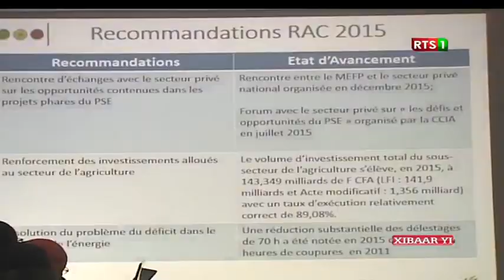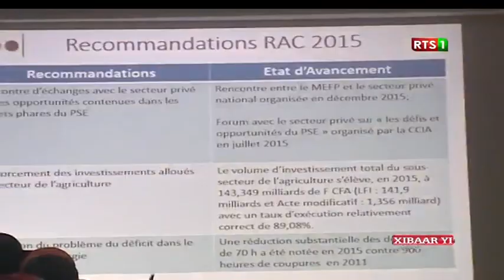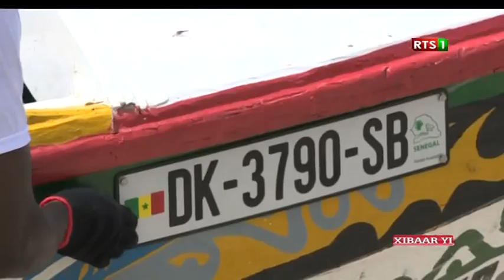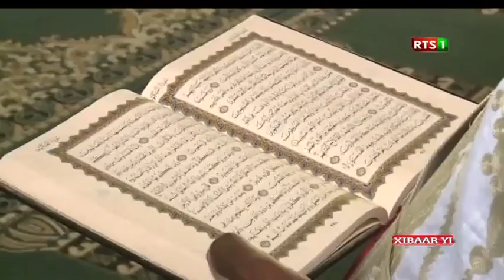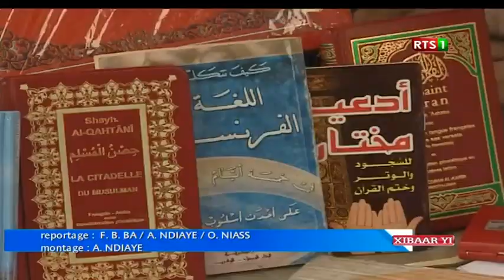Xibaar Wolof du jeudi 23 juin 2016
Xibaar yi Wolof